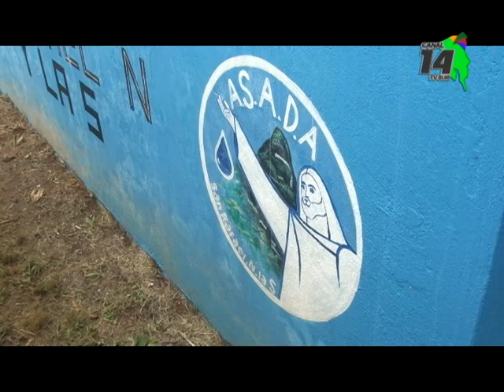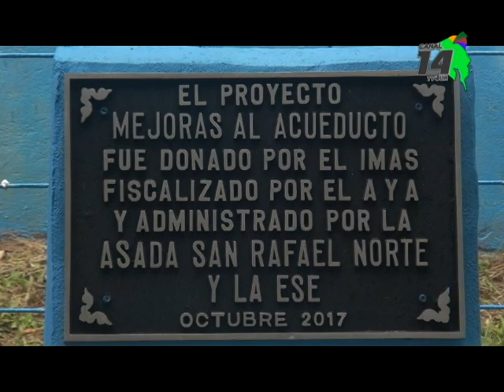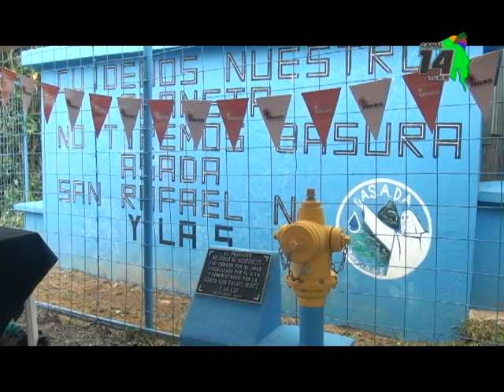En la Asada de San Rafael Norte La Ese reconocen faltantes de agua potable